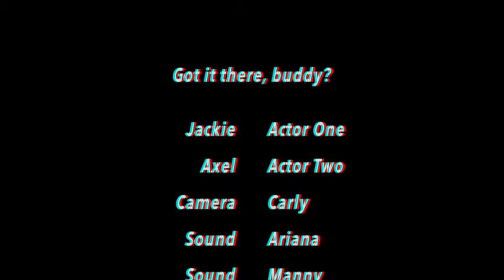axel vazquez Buddy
Overall, editing became easier as it had been easier to remember what to do and when to do it (inserting music, text, sound levels, etc.). It's sort of becoming repetitive, but I feel it might be different once we make our own scripts rather than following off another or another archetype for one.

Basically the script was about one person attempting to do something while the other criticized them for not being able to do so and attempting to do the action themselves.
What we had to do was interpret the script in a group and record a video of our interpretation.
For me, I think the best thing we did was act out the script the way we thought we were supposed to do so.
If I were to do this again, I would most likely say the script more enthusiastically.